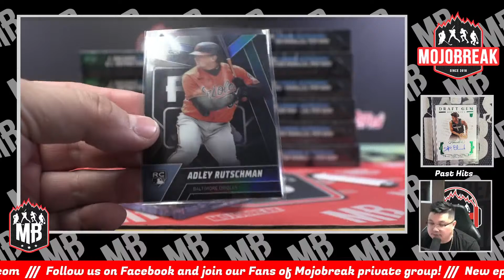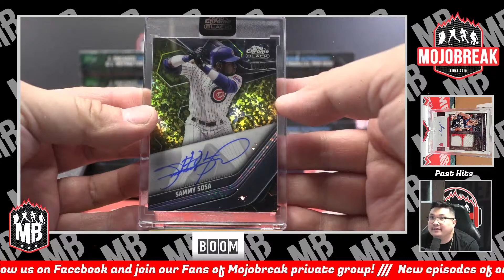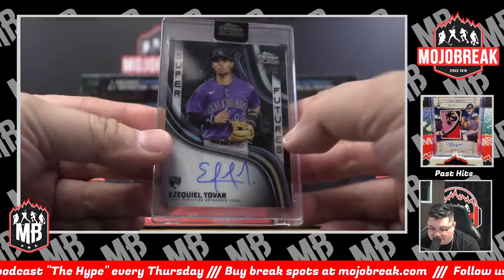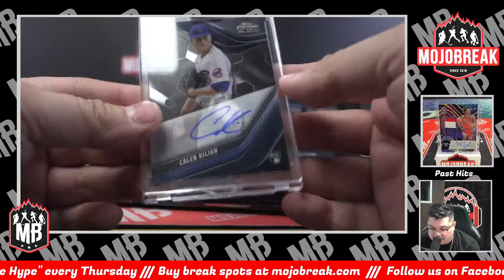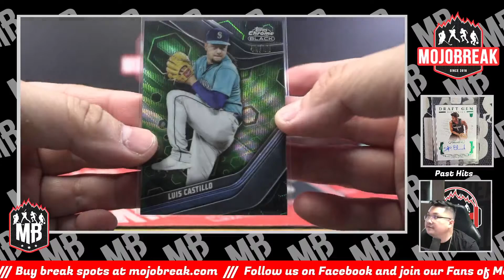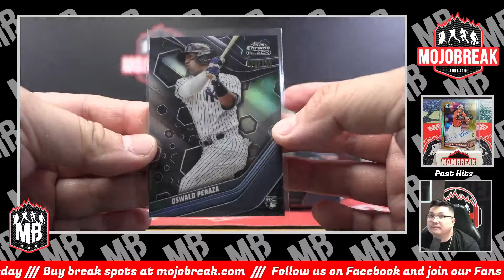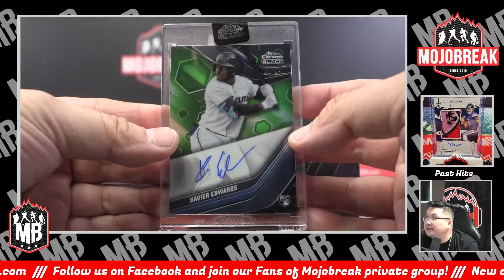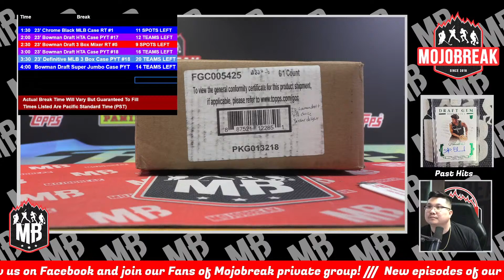PYT #4 - 2023 Topps Chrome Black Baseball Hobby 12 Box Case Break - 12.15.23